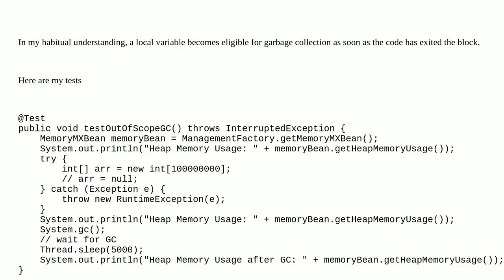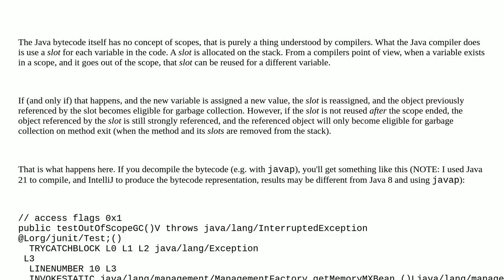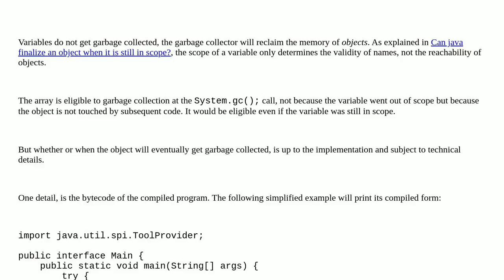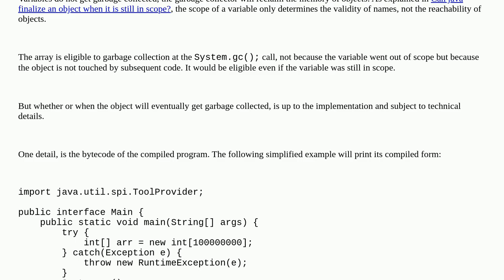Does garbage collector actually remove objects going out of scope?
A special thanks goes out to the community

  garbage-collection java